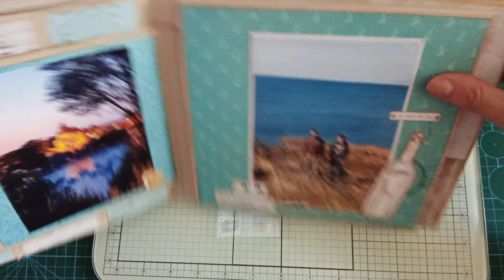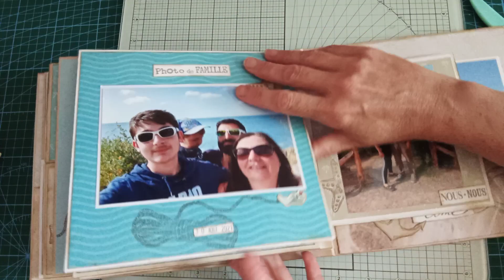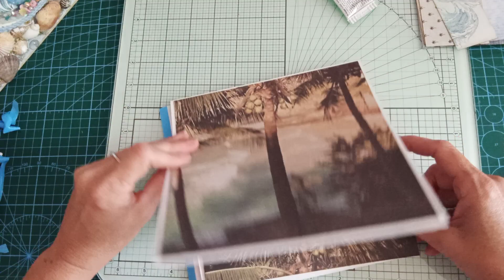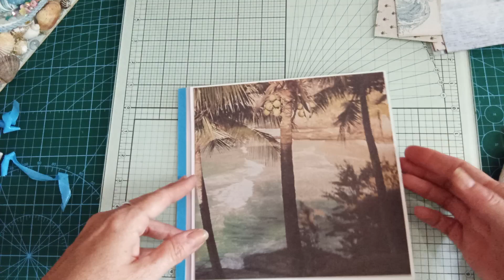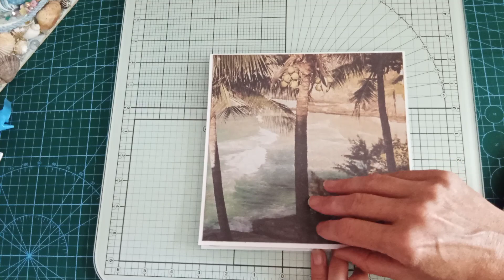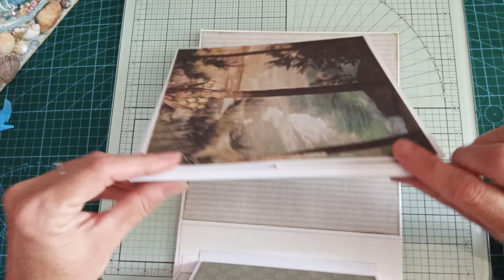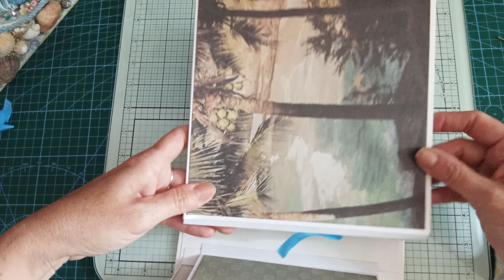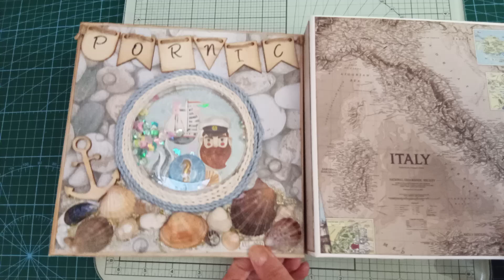TUTO ALBUM SCRAPBOOKING ACTION FACILE PETIT BUDGET : Page 4 Recto/verso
Dans cette vidéo vous trouverez un tutoriel pour réaliser un album scrapbooking facile avec des produits action. Ici j'ai choisi d'utiliser la collection de papiers action "Tropical state of mind" et inclure quelques papiers scrapberry's que je possédais dans mon stock.

Dimensions page4

Cardstock blanc :
19x 20,5 cm (Pli à 1 cm et 1,5 cm)
20 x 19 (Pli à 1 cm) (X2) Rabat haut dessus
9 x 19 cm Pochette
11 x 19 cm Pli à 1 cm Rabat bas

Papiers déco :
18,3 X 18,3 cm (X5)
8,2 X 18,2 cm + bande déco 4,2 x 18,2 cm
9,3 x 18,2 cm (X2)
18,2 x 12 cm

N'hésitez pas à me soutenir 👍🔔✔️